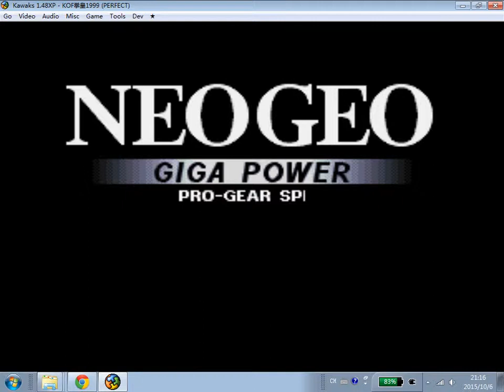KOF 99 single play with Athena Asamiya No.1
The King of Fighters 1999 single play playthough with Athena Asamiya and Iori
拳皇99 单人模式 麻宫雅典娜通关
格鬥之王99 單人模式 麻宮雅典娜通關